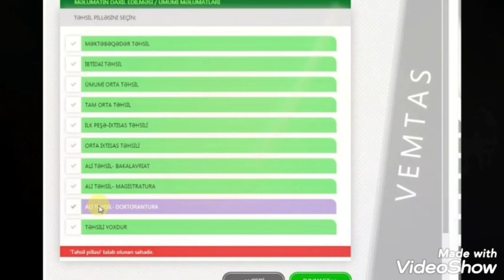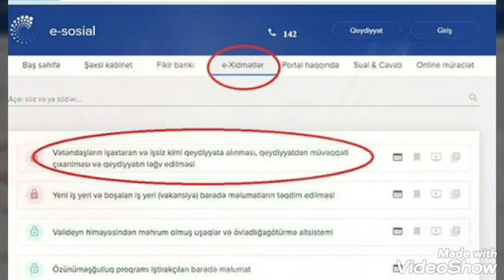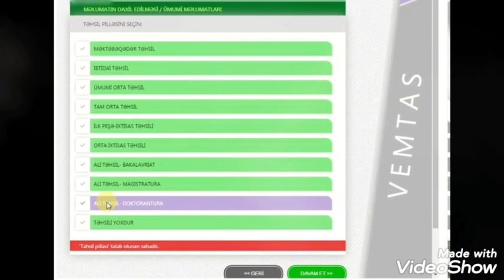ƏN YENİ XƏBƏR.. 224 manat SOSİAL YARDIM almaq üçün ..........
224 manat ünvanlı sosial yardım almaq üçün izlə...